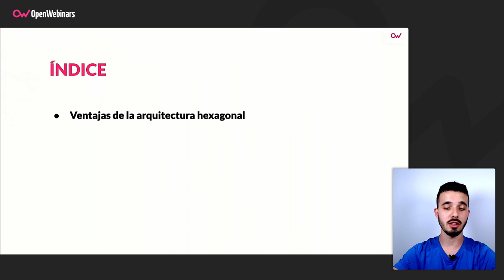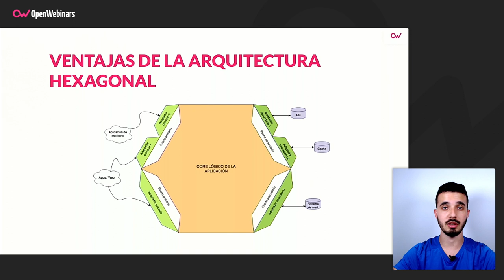Ventajas de la Arquitectura Hexagonal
En esta píldora se habla sobre qué es la arquitectura hexagonal, sus ventajas, cuáles son sus componentes y las características de los mismos.